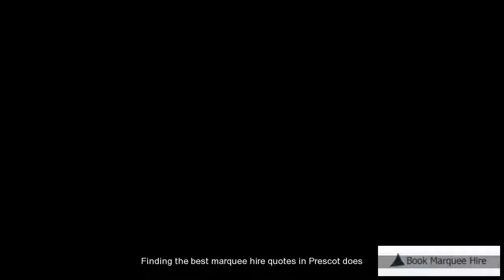Prescot Marquee Hire Quotes